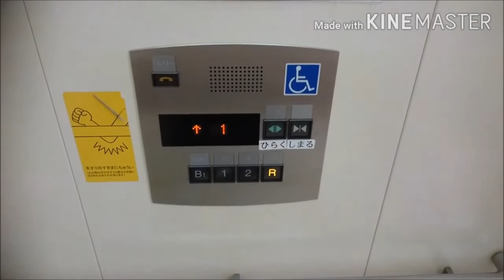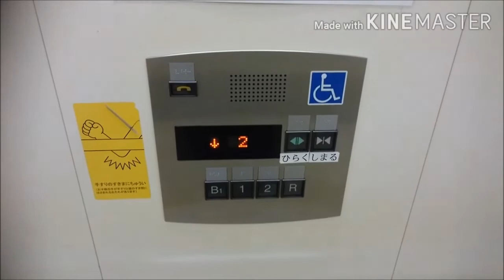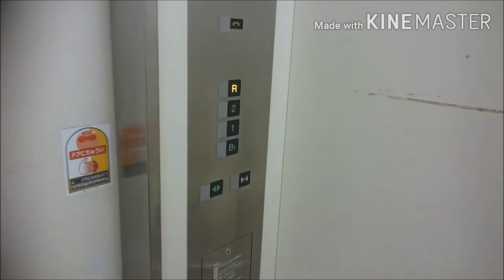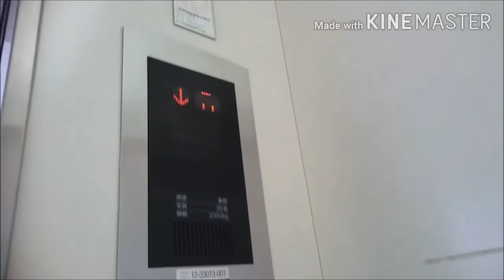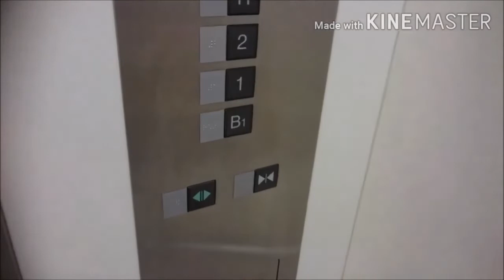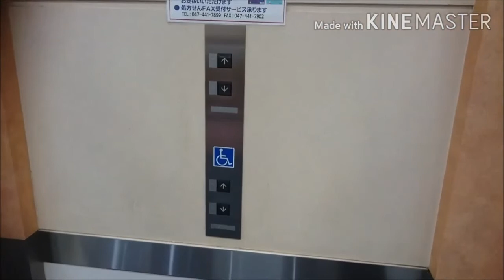三菱エレベーター イオン鎌ヶ谷店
イオン鎌ヶ谷店のエレベーターです。

マスク着用・手洗い・アルコール消毒を徹底し、密を避ける為、人が少ない時間帯を狙って撮っております。

It is a Mitsubishi Electric Elevator of AEON KAMAGAYA STORE,Kamagaya City,Chiba Pref in Japan.

最寄り駅は北総線・新京成線・東武野田線(アーバンパークライン)の新鎌ヶ谷駅です。
エレベーターはこの3基のみの設置で、三菱製です。定員36人と結構大型です。
車椅子操作盤が全基に設置されています。

メーカー：三菱
機種：エレパック系アクセルアイ
駆動方式：ロープ式
運転形式：群管理運転
設置台数：3基
音声案内：○
車椅子操作盤：○
停止階：4(B1.1.2.R)
定員：36名
積載：2350kg
設置年：2004年(平成16年)
撮影地：千葉県鎌ケ谷市　イオン鎌ヶ谷店

Manufacturer:Mitsubishi Electric
Drive system:Rope type
Mode of operation:Group management operation
Number of installed:3
Announce:○
Wheelchair control panel:○
Stop floor:4(B1.1.2.R)
Capacity:36
Loading:2350kg
Installation year:2004